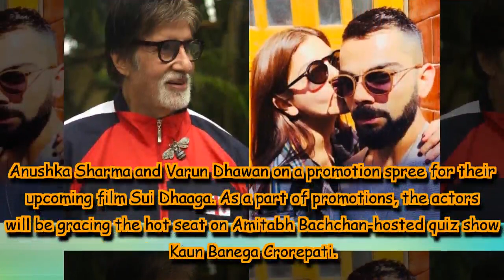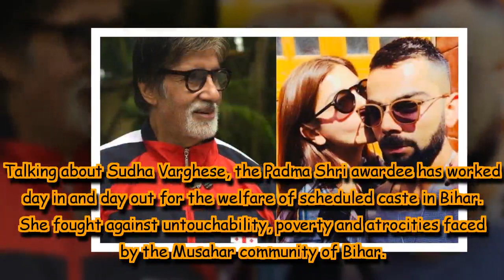Watch: Amitabh Bachchan teases Anushka Sharma about Virat Kohli, actress can’t stop blushing